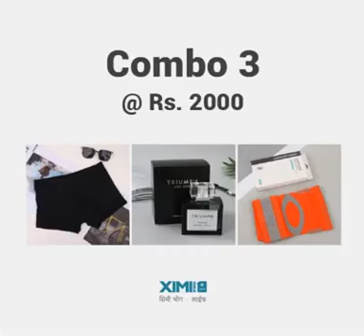Father's Day Offer (Buwa Special)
"Father's Day Offer"
Gift your Father a perfect combo.
We are delivering your favourite XimiVogue products at your doorsteps.

Find all these collections at one roof.
We are located at New Road Gate, Kathmandu- Nepal.
Our Business Hour: 9:30 AM to 7:30 PM
Live Chat with us: 10:00 AM to 6:00 PM